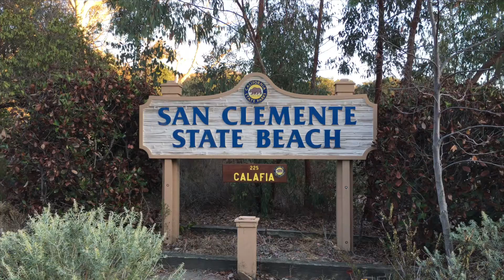RV Camping at San Clemente State Beach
Getting locked out of our RV, cheese heaven, and first impressions can be wrong.